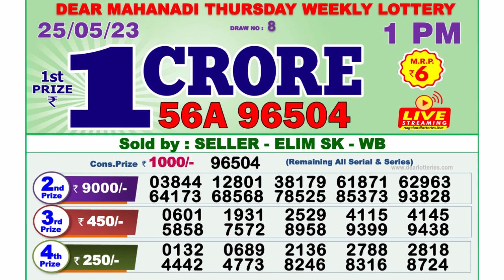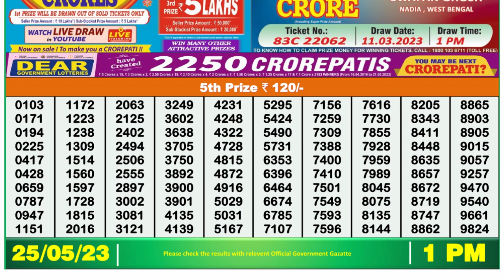🔴 Lottery Sambad Live 01:00pm 25/05/2023 Morning Nagaland State Dear Lottery Result Pdf Download